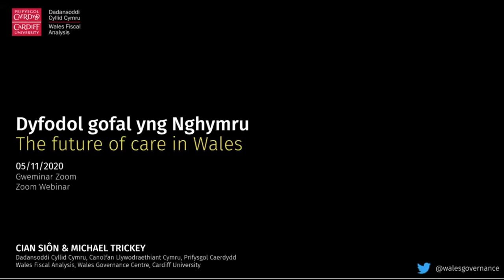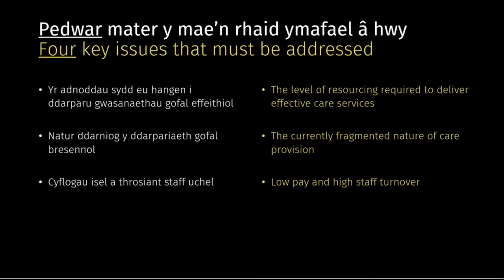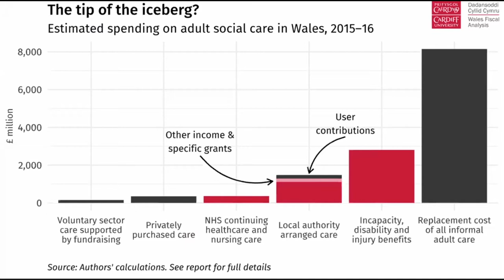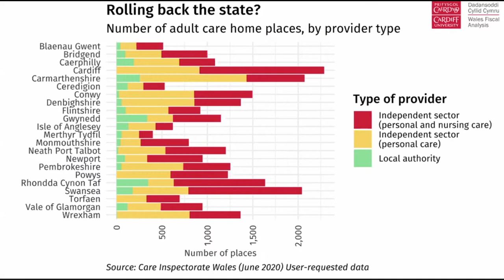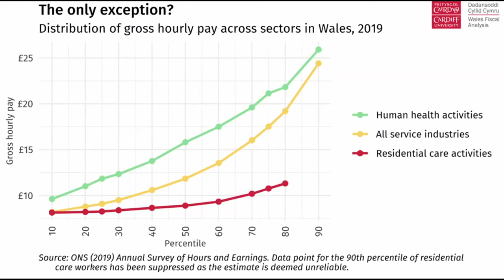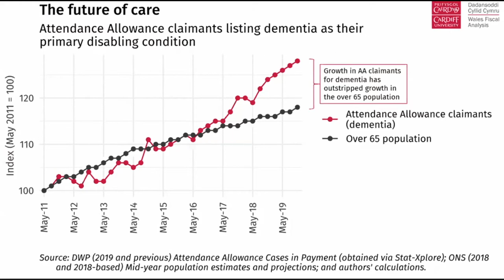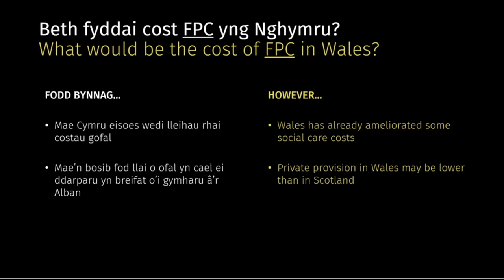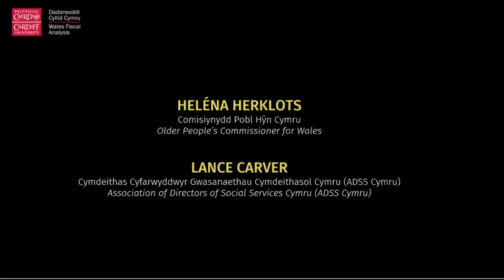The future of care in Wales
Cian Tudur of the Wales Fiscal Analysis Team at the Wales Governance Centre at Cardiff University, presents this webinar on the future of adult social care in Wales. Cian is joined by the Older People's Commissioner for Wales, Heléna Herklots, and Lance Carver of Association of the Directors of Social Services Cymru.